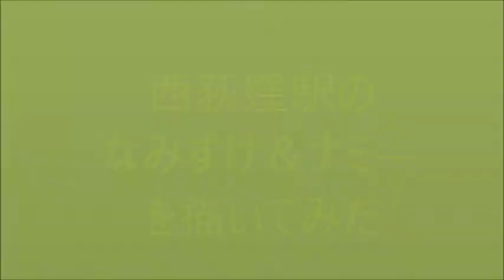西荻駅の、なみすけとナミーを描いてみた